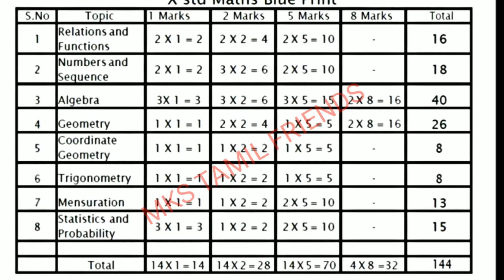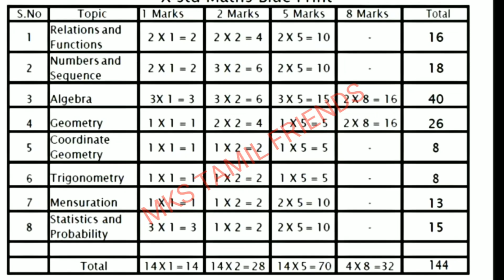10th std maths model blueprint new syllabus 2019 - 2020